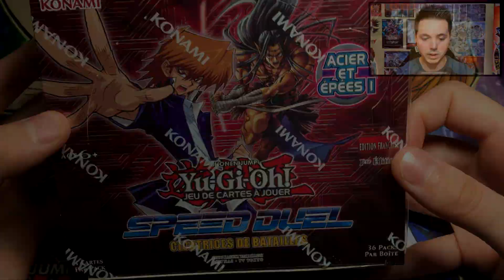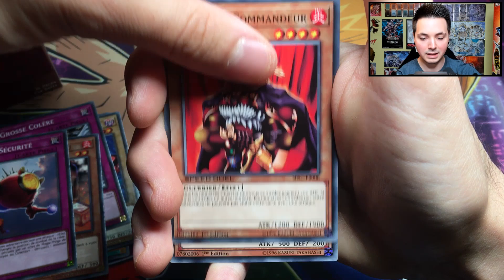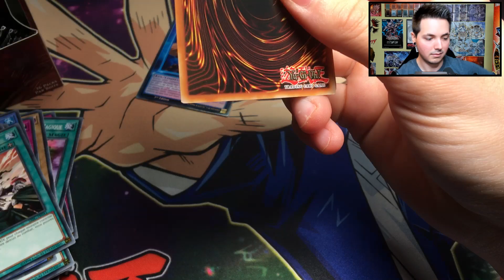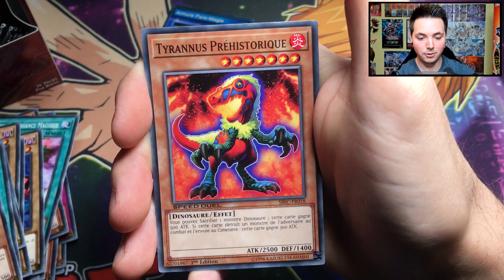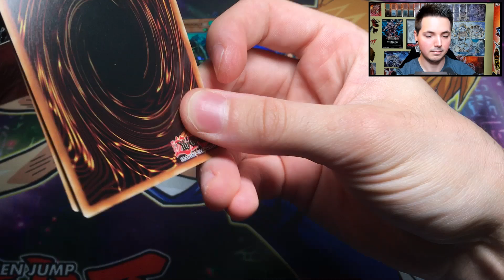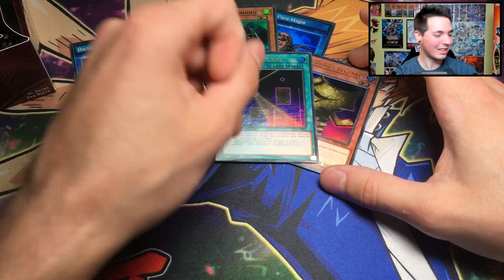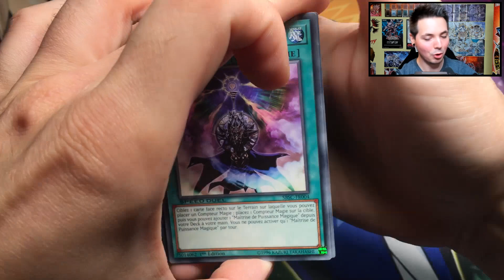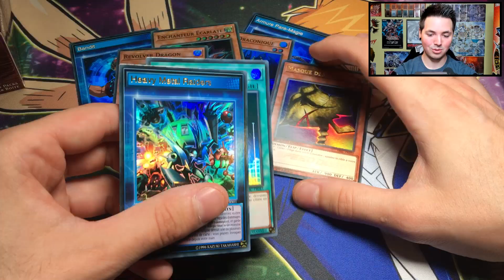YU-GI-OH! SPEED DUEL - OUVERTURE DISPLAY : CICATRICES DE BATAILLES !!